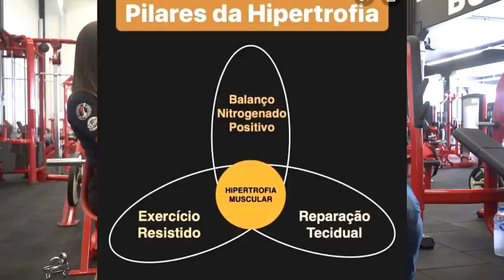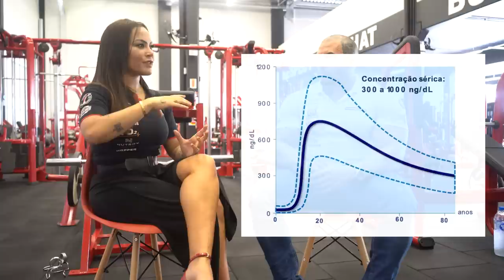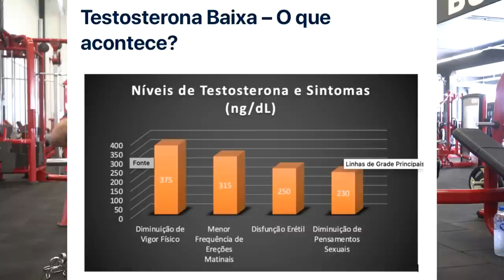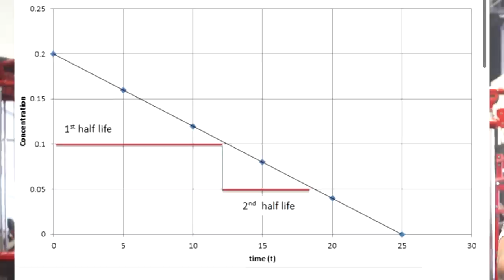TUDO O QUE VOCÊ DEVE SABER PARA SEU PRIMEIRO CICLO | DR. TATIANY FARIA PHD E MATHEUS DONAIRE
Nossa expert Dr. Tatiany Faria e o monstro Matheus Donaire falam sobre os cuidados com seu primeiro ciclo! E você, já pensou em fazer a loucura de ciclar sem os devidos cuidados?! Não brinque com sua saúde, fique ligado nas dicas desses dois ícones do esporte.

Dr. Tatiany Faria
Ex atleta Bikini Fitness IFBB Internacional
Professora e Pesquisadora Universitária
Expert IntegralMedica
Pós doutora em Farmacologia
Pós doutora em Bioquímica
Pós doutora em Nanotecnologia
Doutora em Farmacologia
Mestre em Ciências Farmacêuticas